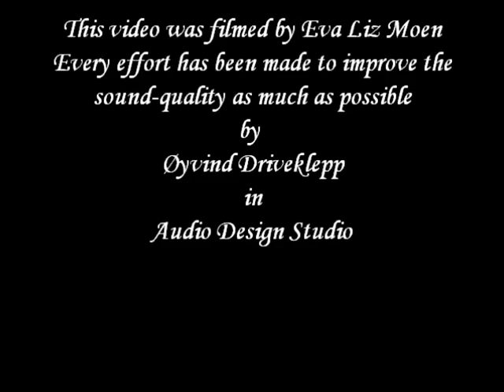ETA Bjørn Lid-I'm So Lonesome I Could Cry.avi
Filmed during an Elvis convention at "Kanonhallen", in Oslo, Norway, January 16, 2010.